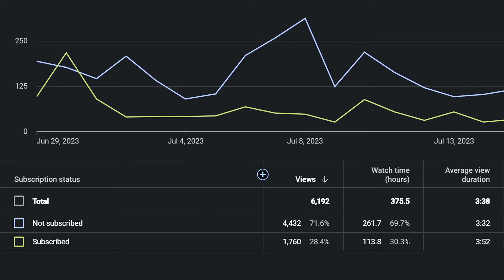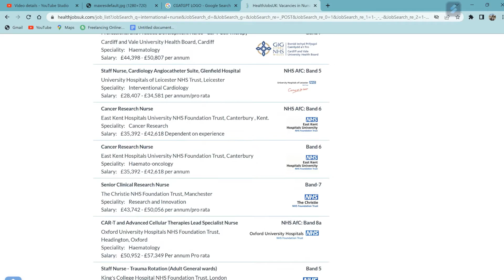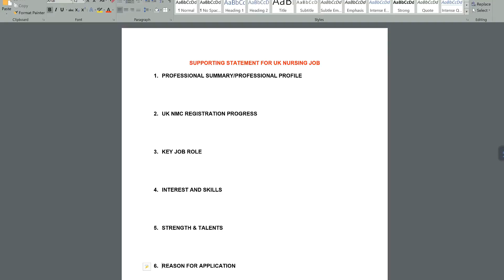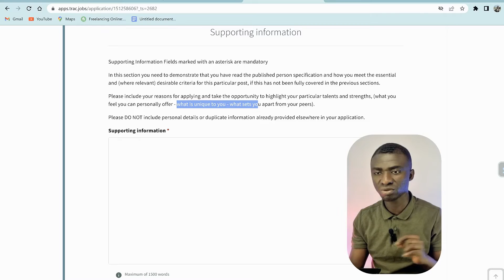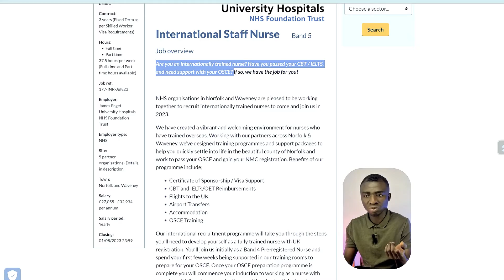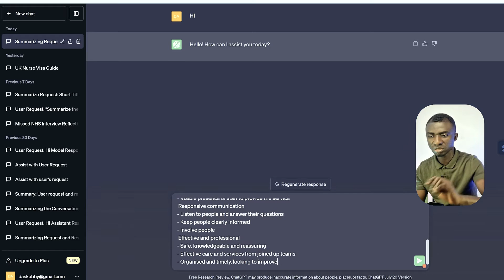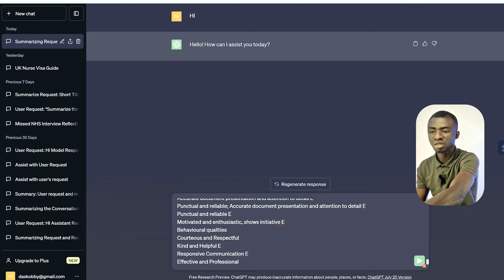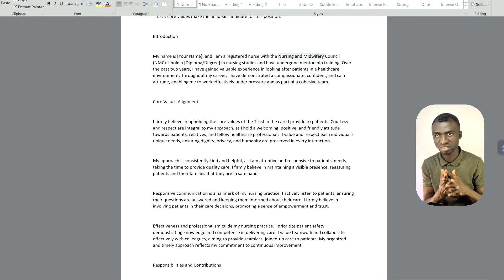HOW TO WRITE A GOOD CV (SUPPORTING STATEMENT) FOR UK NURSING JOB WITH CHATGTP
How to write a GOOD CV For UK Nursing Job (Supporting Statement)

👉 How to apply for UK Nursing Jobs (Full course)

👉I will teach you to get band 8 in IELTS reading test